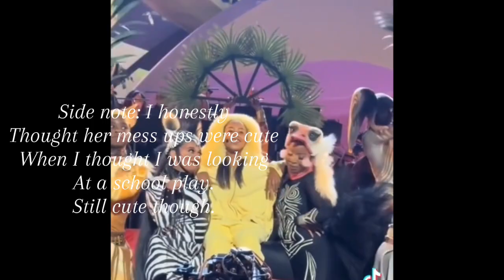North West | The Lion King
Sources:
Daily Mail | People | TheShadeRoom |